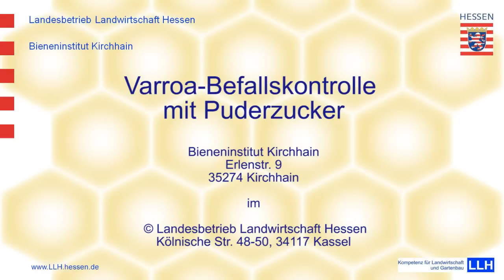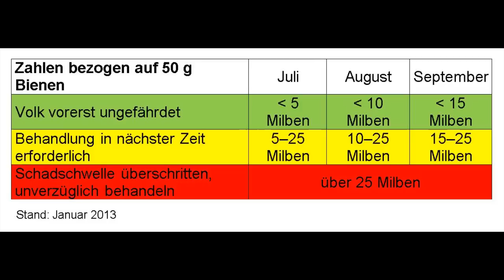Varroa Befallskontrolle mit Puderzucker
Erläuterung zur Durchführung einer Varroa Befallskontrolle mit Puderzucker